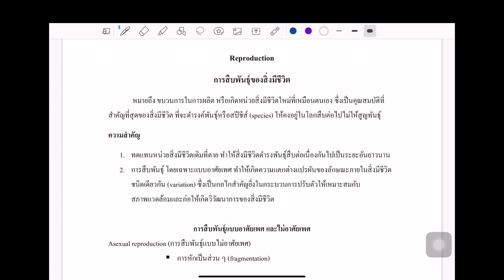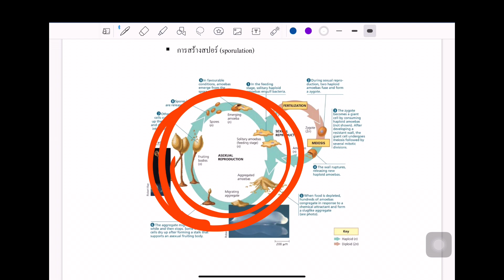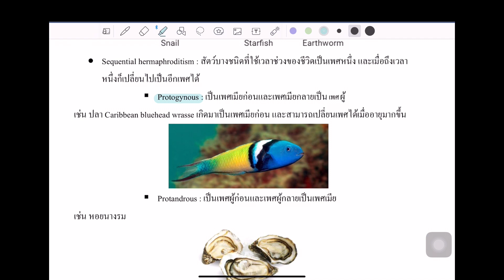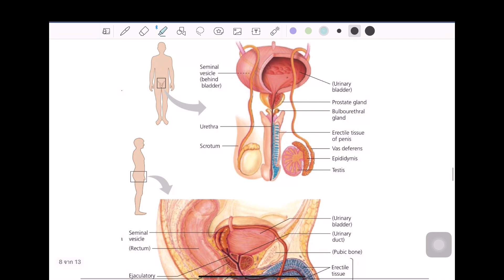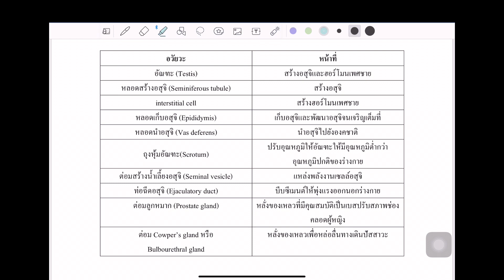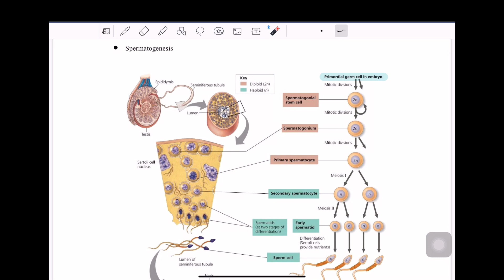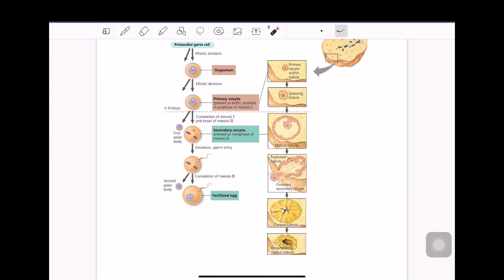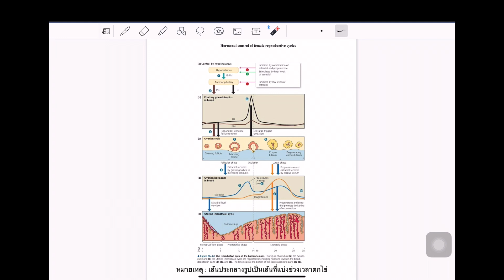GEN BIO I Reproductive System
2303103 GEN BIO I จากโครงการเสริมสร้างทักษะด้านวิชาการ พี่สอนน้อง ปีการศึกษา 2564
00:00 ความหมายและความสำคัญของการสืบพันธุ์
01:16 การสืบพันธุ์แบบอาศัยเพศและไม่อาศัยเพศ
13:42 โครงสร้างและหน้าที่ของระบบสืบพันธุ์ในมนุษย์
21:01 Gamete production
25:42 Hormonal control of female reproductive cycles

หากมีอะไรสงสัย สามารถพิมพ์ถามใต้คอมเมนต์ หรือ เข้าไปสอบถามได้ที่ line open chat ของโครงการ